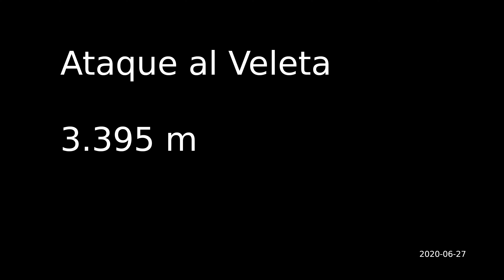Ataque al Veleta